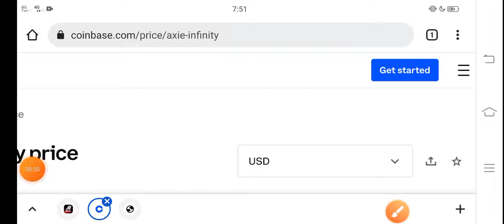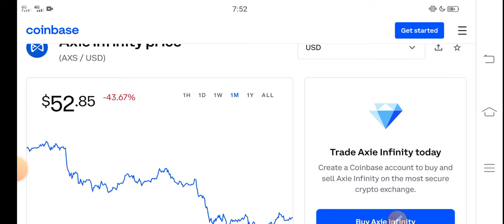Axie infinity Burning Holders || AXS Price Prediction! AXS Today News